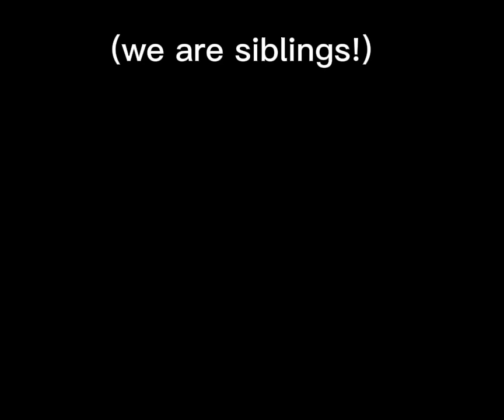me and Max are SIBLINGS